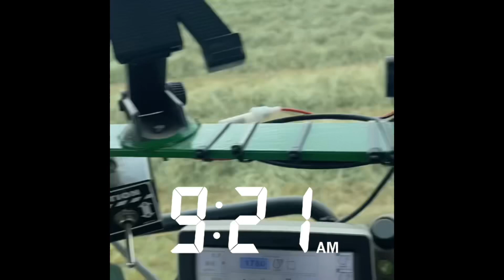2022 Highlights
Here’s a little highlight reel for stuff that was taken with my phone and not the go pros. Going to try to get more video footage In the 2023 season.